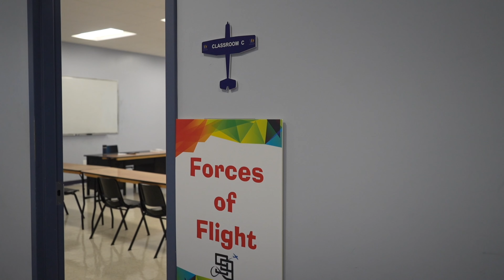Great day with @girlscoutstropicalflorida They came to the Wayman facilities .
Great day with @girlscoutstropicalflorida They came to the Wayman facilities to learn a little more about the world of aviation. 🫶🏼👩🏻‍✈️